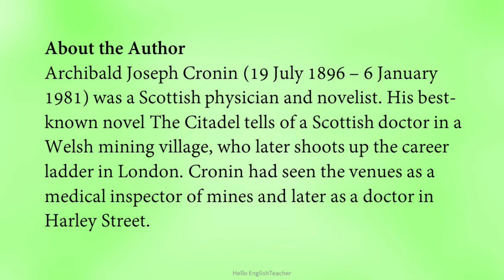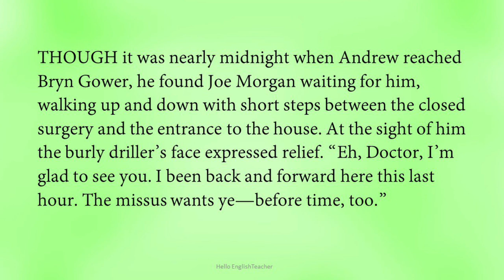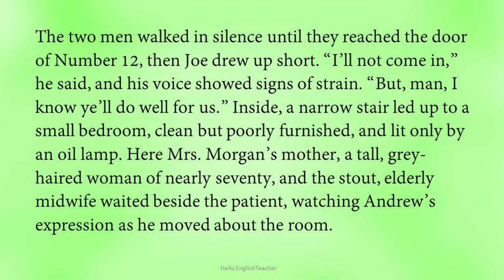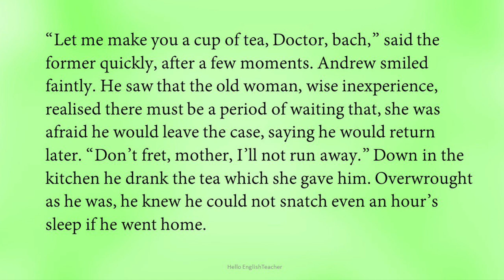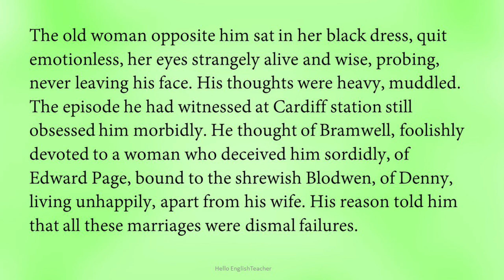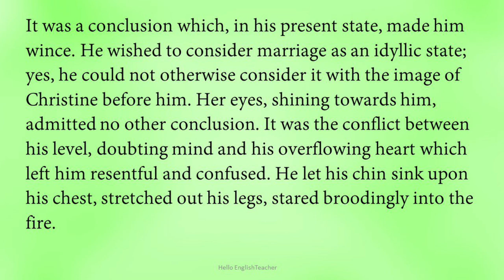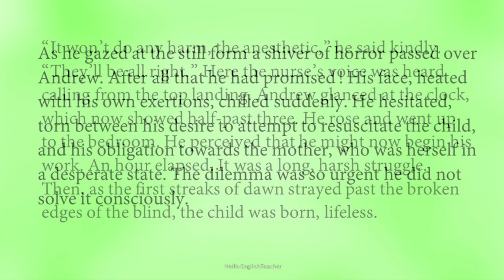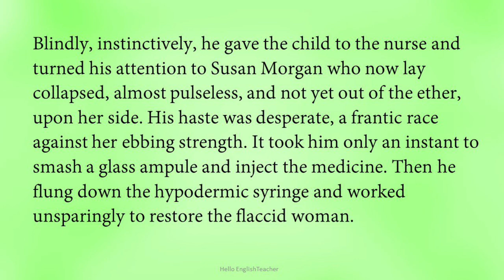Birth class 11 line by line explanation part 1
Headline : Birth class 11 line by line explanation part 1

▶   class 10
▶   class 11
▶   class 12
▶   others

chapter birth class 11,
chapter birth class 11 summary,
ch birth class 11,
summary of ch birth class 11